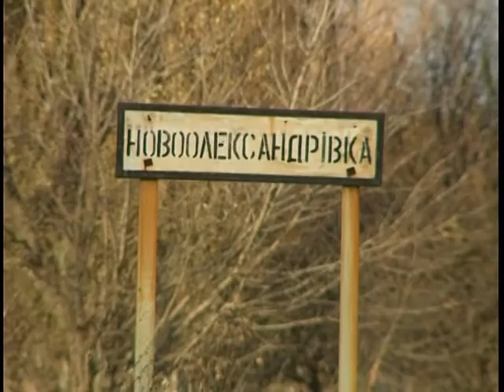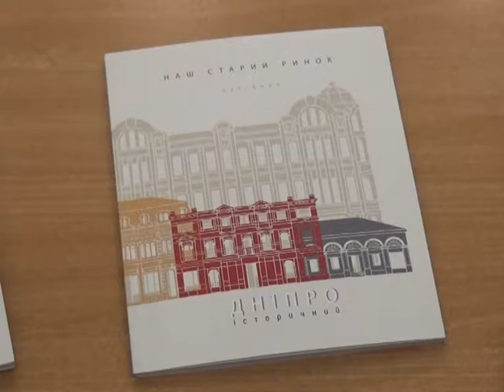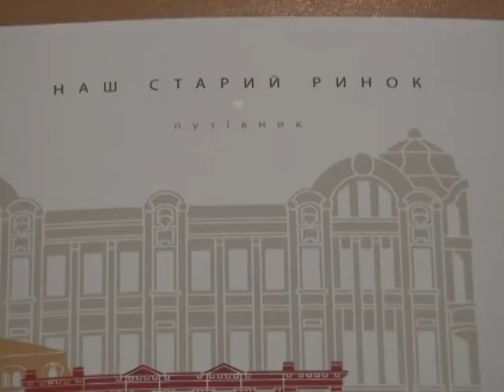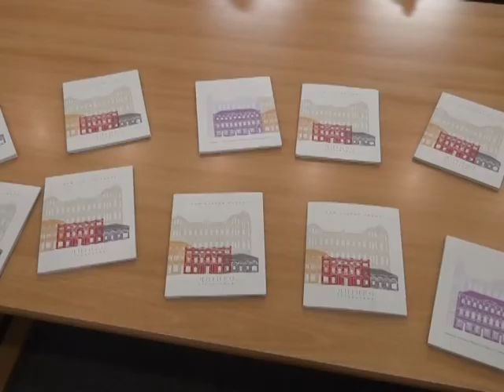NEWS 14 01